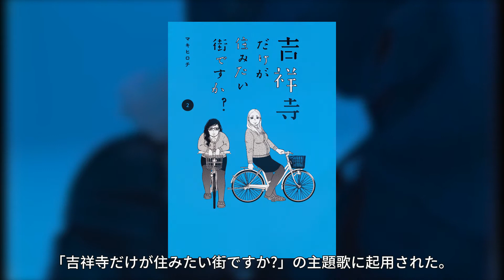1分でわかる あいみょん